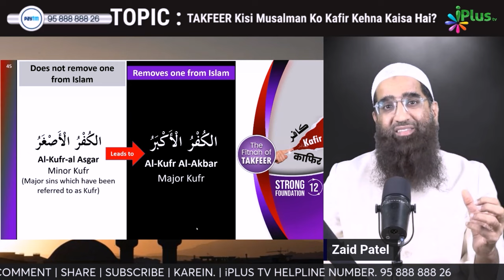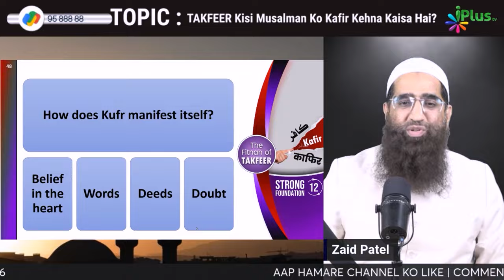Kufr E Asghar aur Kufr E Akbar Mein Farq Rakhein by Zaid Patel iPlus TV ikhtilaf Ka Hal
UPI : donateilm@icici